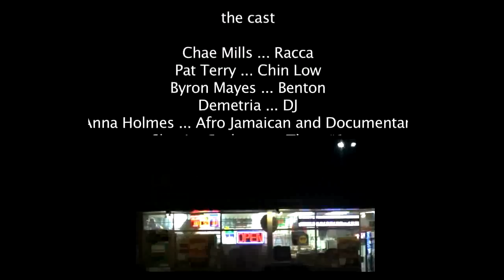Ros Pop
This is a movie that I have been wanting to do all year, and it was finally my time to be the group leader.. So we did a Jamaican movie... Dis joint is tooo funny. PTV.